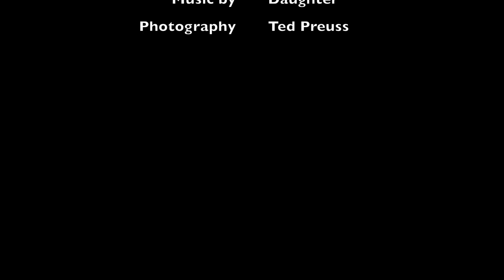Kanarra Creek Canyon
Kanarra Creek Canyon, Utah